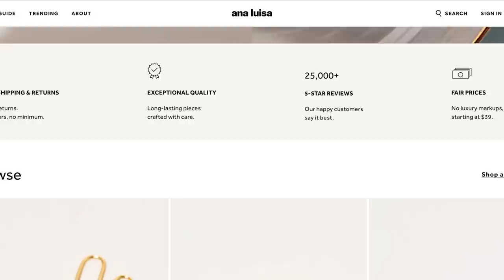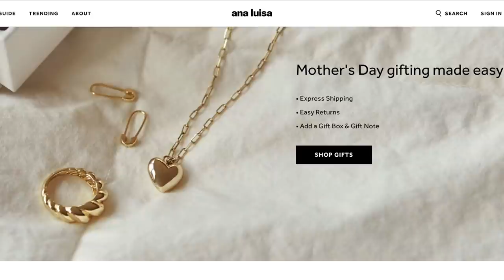El Éxito Y Fracaso De Anastasia Beverly Hills ¿Qué Pasó? | Maquihistoria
Hoy tenemos la maquihistoria de Anastasia Beverly Hills, una de las marcas más  conocidas de nuestra comunidad de belleza. Otro episodio de esta serie que se trata de contarles historias de  personas y marcas que podemos aprender de sus experiencias.

PRODUCTOS UTILIZADOS:

Makeup Revolution Conceal & Fix Pore Perfecting Primer

Norvina Eyeshadow Palette

e.l.f. Instant Lift Eyebrow Pencil tono taupe *

The Brow Glue

Luminous Foundation *

Rare Beauty by Selena Gomez
Liquid Touch Brightening Concealer tono 190 W

PATRICK TA
Major Sculpt Creme Contour & Powder Bronzer Duo *

Hourglass
Veil™ Translucent Setting Powder *

PATRICK TA
Major Beauty Headlines - Double-Take Crème & Powder Blush tono She's That Girl

Shiseido
Eyelash Curler

mascara de prosa

KISS
KISS Blowout False Eyelashes, Pompadour Multipack *

Del. Labios Maybelline SuperStay Ink Crayon *

Labial PAT McGRATH LABS
Lip Fetish Divinyl Lip Shine nude venus

Estampas de tiempo
00:00 Intro
3:14 Productos a utilizar de ABH
3:38 Infancia y juventud de Anastasia Soare
6:58 Emigra a los Estados Unidos
7:50 Interés por el diseño de cejas
13:51 Abre su primer salón
15:05 Primeros productos
17:16 Más productos y colaboraciones
22:41 Norvina y demás problemas
31:14 Etapa actual